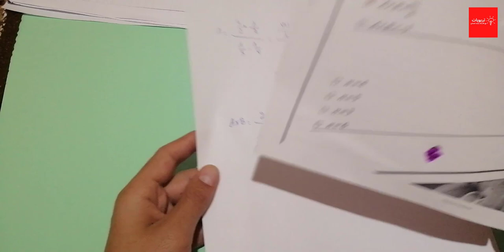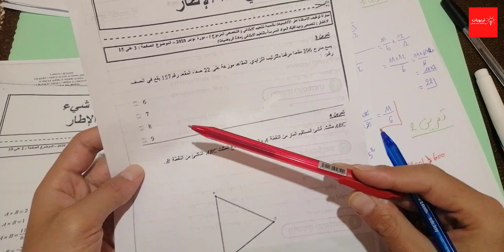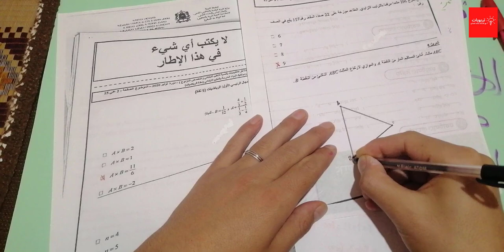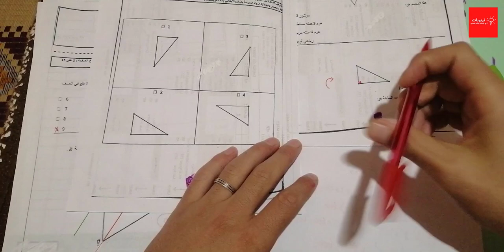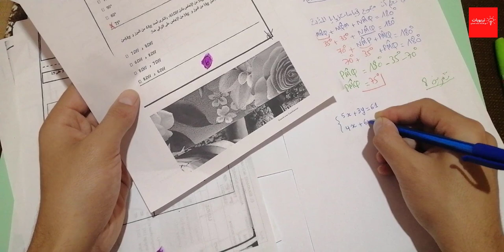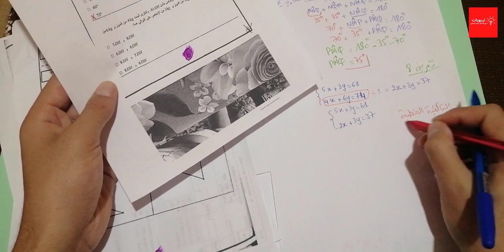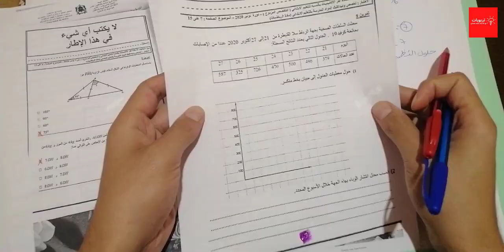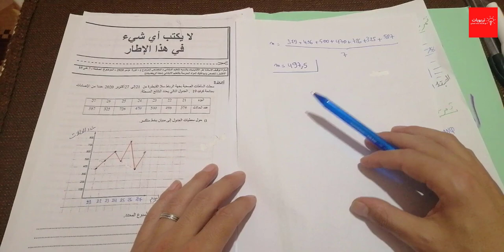تصحيح الاختبار الكتابي - معارف الرياضيات - الخاص بمباراة توظيف الأساتذة أطر الأكاديميات نونبر 2021